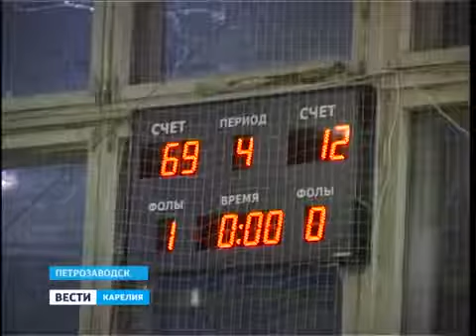В Петрозаводске прошёл финал муниципального этапа Чемпионата ШБЛ «КЭС БАСКЕТ»